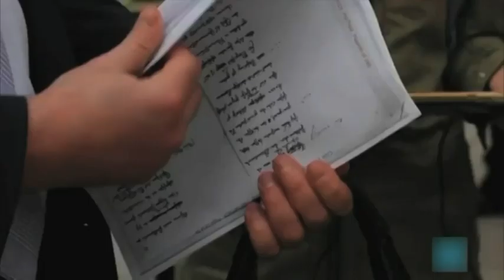NUDO Leader Utjiua Muinjangue accuses Germany of discrimination - nbc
The leader of NUDO accused Germany of discrimination after that country refused to re-negotiate its offer of one-billion Euro' for the 1904/08 Nama/OvaHerero genocide.

Utjiua Muinjangue says Germany has created a precedent in agreeing to demands of re-negotiating compensation for crimes against humanity and therefore should do so with Namibia as well.